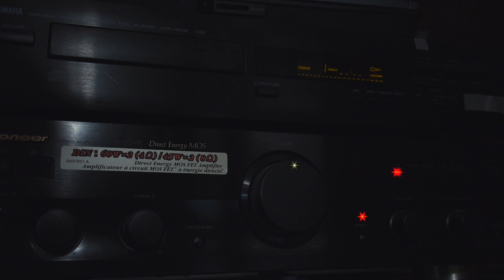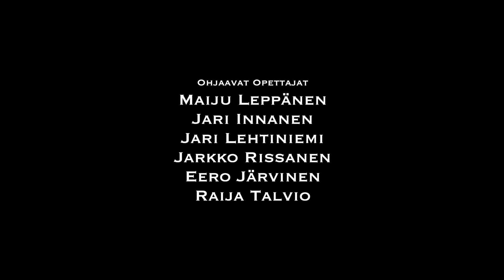Joulupukki tulee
A short film by Kapumpu kalenga.